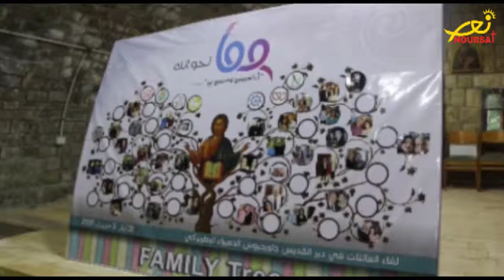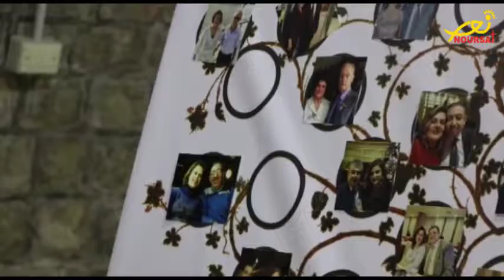العائلات من لقاء "معاً نحو الله": اللقاء يعلمنا عيش خبرات الشركة المسيحية فيما بيننا (تيلي لوميار)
في ظل الأوضاع التي تمر بها سورية وما أفضت إليه من تهجير وتباعد بين العائلات، أتى لقاء العائلات" معا نحو الله" انا لحبيبي وحبيبي لي"، ليعيد تلك المشهدية التي لطالما اتسمت بها أبرشيات الكرسي الأنطاكي.
اللقاء الذي اقيم ببركة البطريرك يوحنا العاشر حث العائلات المشاركة على إعادة تبشير ابنائها خاصة في ما يشهده هذا العالم من نزاعات تشدد على الفردية وتدفع الانسان أن يكون خارج الجماعة.
تيلي لوميار ونورسات رصدت باقة من اللقاءت مع العائلات المشاركة بحيث قدم كل زوج وزوجة شهادة حياة وخبرة روحية افضت  كل واحدة منها الى معرفة كيفية التعامل مع التحديات؟ واكتشاف المظاهر التي نحياها في عالم اليوم وصعوبات العيش في هذا العالم على مختلف الصعد لا سيما ما تنتتجه وسائل التواصل الاجتماعي؟
مقابل ذلك، تطالعك صور العائلات التي تزين قاعات الدير، الصور التي ستدخل السجل الذهبي لا سيما ان هذا المشعل ستحمله الأجيال الطالعة بحسب ما أدلت به العائلات المشاركة.
لم تخل أجواء الفرح الدافئة التي طغت على لقاء العائلات من نفحات مؤثرة لا سيما عندما يتم التداول بما خلفته الحرب في سورية من مٱس وٱلام وأوجاع، لكن هذه النفحات قاطعتها ما بين الفينة والأخرى شهادات حياة تلتها بعض العائلات أسهمت في زرع بذور الأمل والثبات والرجاء في نفوس العائلات الأخرى وهذا هو الأجمل في لقاء العائلات أن يعود كل واحد الى أبرشيته ودياره حاملا كنزا مليئا بالمحبة والمصالحة مع الذات والأمل بغد مشرق